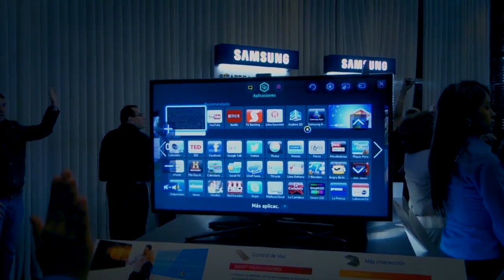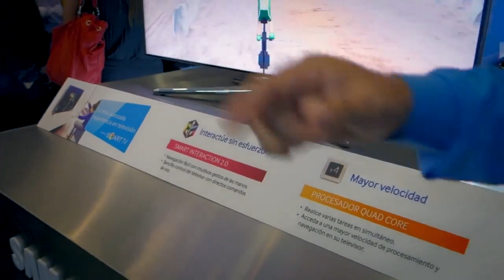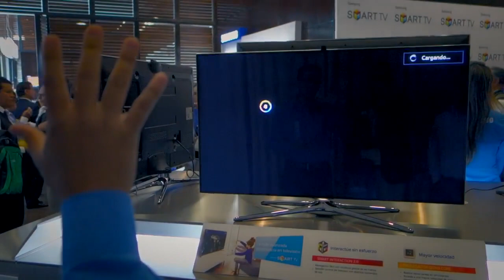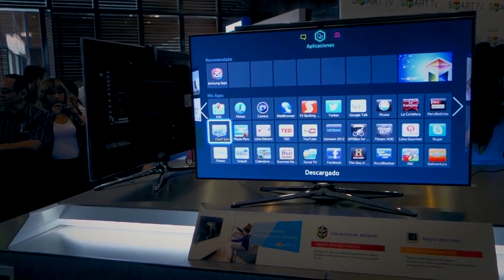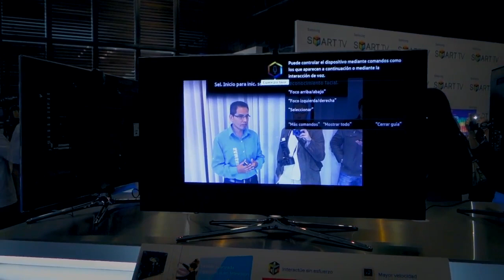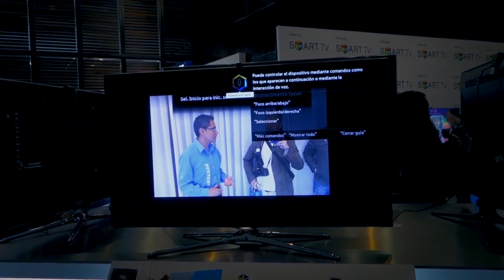Samsung Smart TVs 2013: F8000, F7500, F6800, F6400, F5500